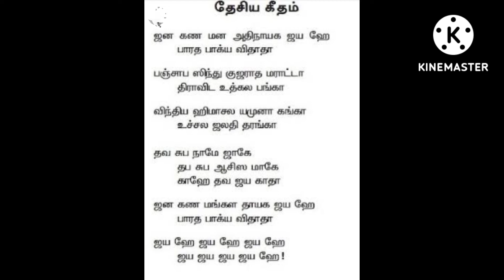கொடிப்பாடல்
நம் நாட்டின் 75 வது சுதந்திர திருநாளை முன்னிட்டு தேசிய கொடியை போற்றி வணங்கும் பாடல்
இயற்றியவர் ஆங்கரை சாய் சுப்ரமணியன்
பாடியவர்         ஆங்கரை சித்ரா வெங்கட்ரமணன்